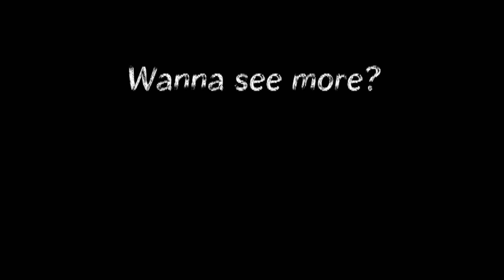1 Wheel Revolution - Ice Stunts